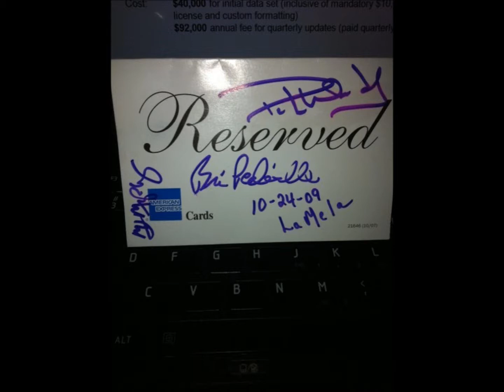Peter Weedfald, Michael Murphy & Bic Pedeville "Go On Now!"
Peter, Mike and Bic created and were The MacAppleBee Band. "Go On Now" is all about moving along but never forgetting the beauty, glory and victories along the way